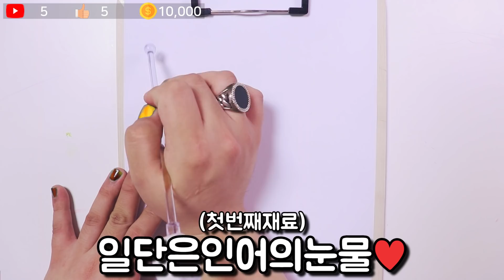마법사인척 실시간하는척 슬라임만들기★ 국제마법학교 1회졸업생 상황극놀이 | 사랑의묘약 슬라임만들기 | 내만슬 | 전체상황극 | 마법상점 OPEN 기념 실시간하기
오늘은 실시간하는척
전체 상황극을 준비해봤어요!✌✌✌

평소에도 채팅창 때문에 편집이 오래걸리는데
오늘은 마법사 컨셉이라 16시간 정도
편집을 한 것 같은데요...💻💻💻💻

열심히 준비한만큼
가벼운 마음으로 재미있게
봐주셨으면 좋겠습니다!💜💜

그리고 손톱에 크로마키(합성) 하려고
초록색 매니큐어를 발랐는데. 💅💅💅

너무 두껍게 발라서 아직 다 안지워졌어요
약간 때처럼 보이지만... 정말 때 아니에요😱😱

오늘부터 5월 6일까지
쭉~ 쉬는 학교가 많은 것 같아서
오전에 영상을 업로드 하게 되었어요!

쉬는 분들은 즐거운 연휴 보내시고,
학교 가시는 분들은 오늘도 힘차게 화이팅~👍

💌편지&선물🎁
서울시 강남구 테헤란로 521, 파르나스타워 9층 다이아VT
받는사람 : 달파파 / 전화번호 : 안쓰셔도 됩니다★

감사합니다💜